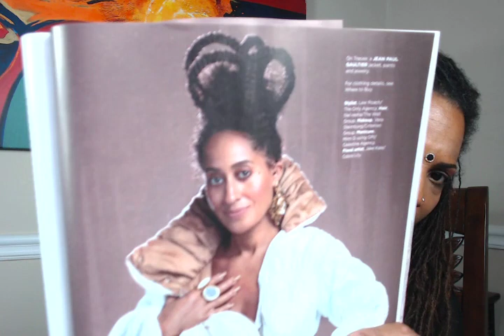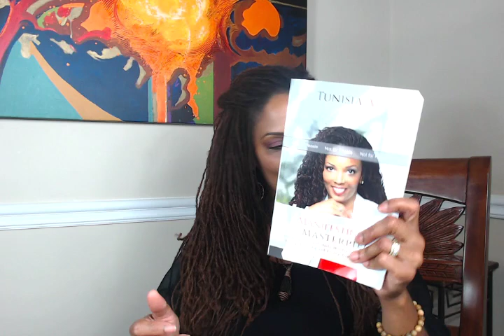BLACK BEAUTY IS A BILLION DOLLAR INDUSTRY | THE BUSINESS OF OUR BEAUTY